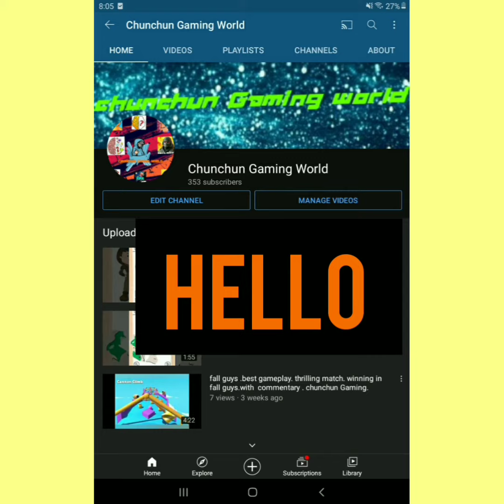brain test level 177 what is reverse of bad?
created by- Aniket Pandey
edited by - Aniket Pandey
Hi I am Aniket Pandey . I make Gaming videos . I make family friendly videos . My channel is like a world of games. You can watch my videod United States